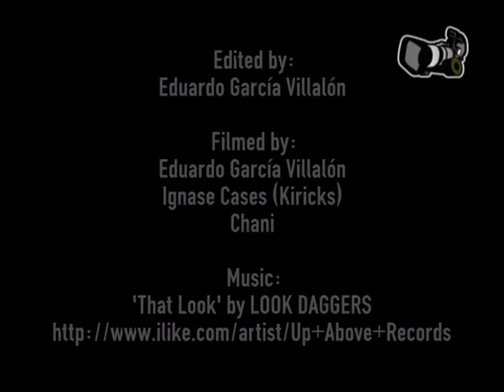Checkout Alejandro Martinez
Filmed & Edited by Eduardo García-Villalón Jiménez